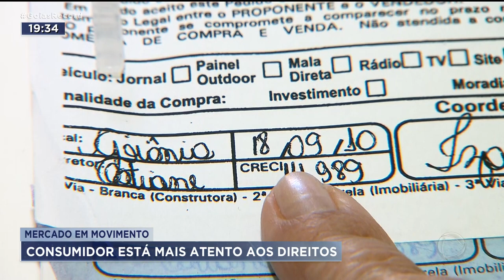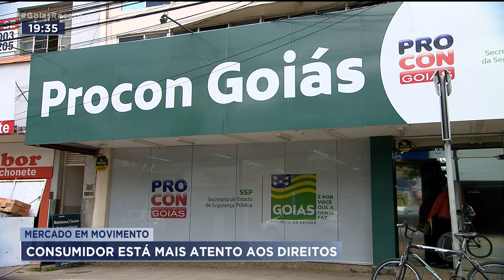MERCADO EM MOVIMENTO: CONSUMIDOR ESTÁ MAIS ATENTO AOS DIREITOS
NÓS ESTAMOS NA SEMANA DO CONSUMIDOR, O COMÉRCIO APROVEITA PRA TENTAR AUMENTAR AS VENDAS, COM DESCONTOS. MAS É PRECISO FICAR ATENTO PRA NÃO CAIR EM ARMADILHAS, DESCONTOS DE MENTIRINHA.